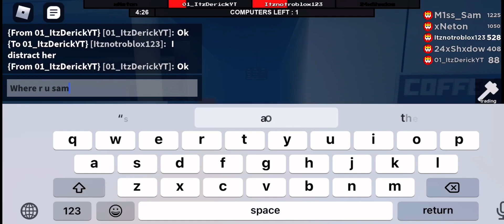1200+ beast will we escape? -Roblox Flee the Facility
Roblox user Itznotroblox123

Can we escape a level 1200+ in Flee The Facility